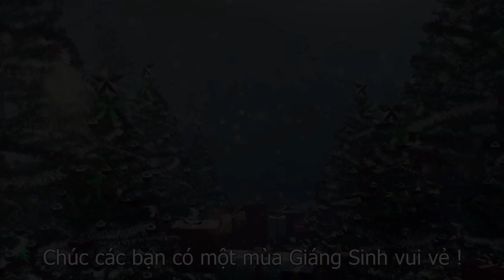NERF WAR CHRISTMAS SANTA CLAUS BATTLE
Hello Guy !